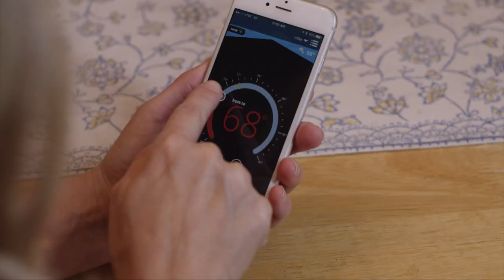Nobody Beats 877-Randazzo!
Dave Lennox and Pete Randazzo are here with why Randazzo is voted the top Lennox dealer year after year! It's simple; we have the best people in the heating & cooling industry taking care of our customers!